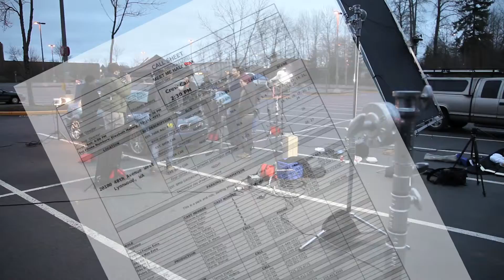Starlin Film Behind the Scenes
See how students at The Art Institute of Seattle create films by watching this video on the making of "Meet Me 1/2 Way" by James Starlin